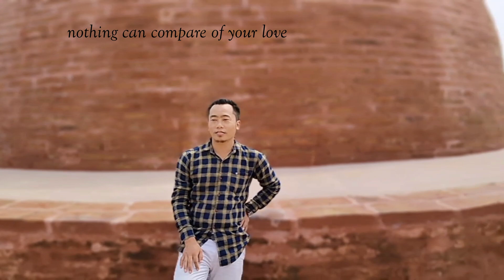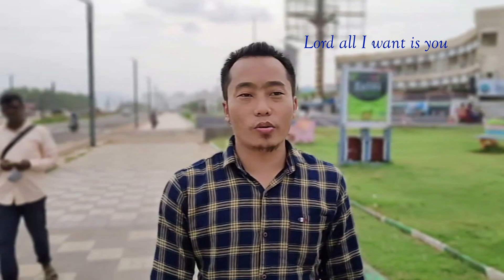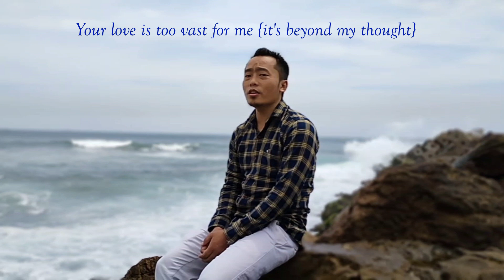Ni Vantsü Nzan|Lotha Gospel Song|khen|Official Music Video|Lark Murry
Ni Vantsü Nzan
Album: Opvüi Jo A Enhyang